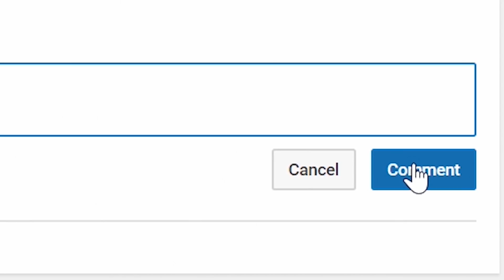NBA 2K19 Shoe Creator Kyrie 4 Wheaties 🔌🔥👟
VonInkyBaby™